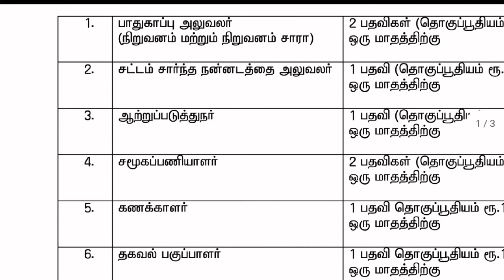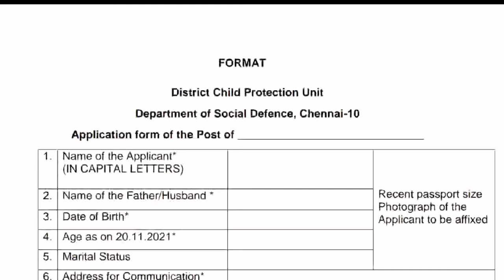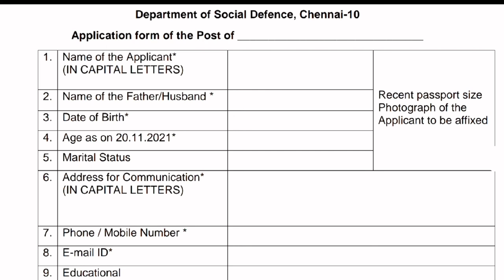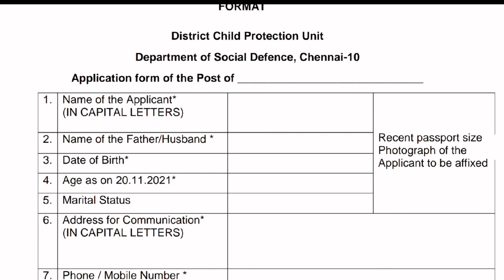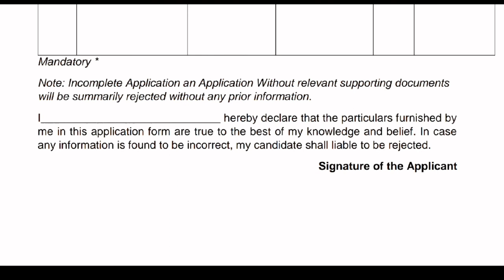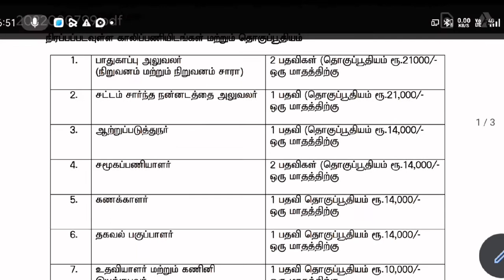குழந்தைகள் நலத்துறை வேலைவாய்ப்பு/new government job 2022/government jobs in Tamil/